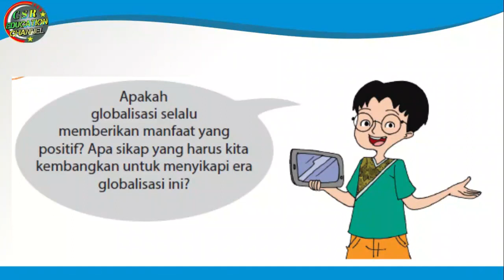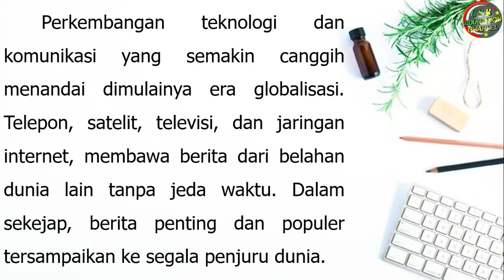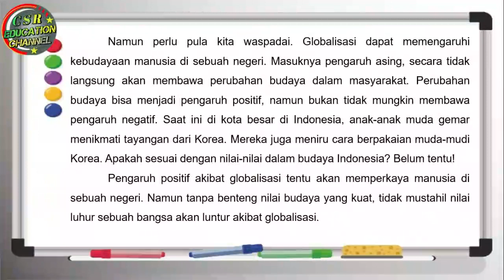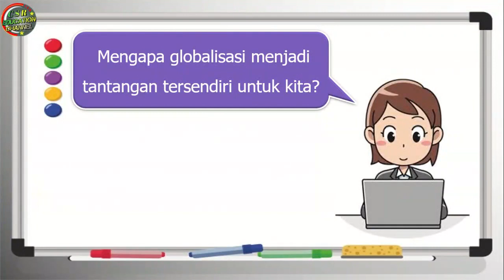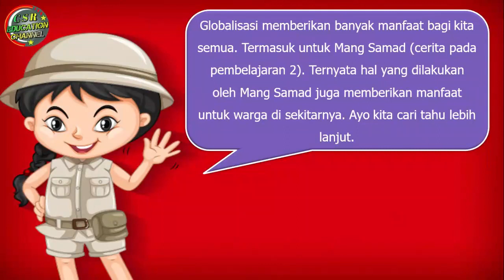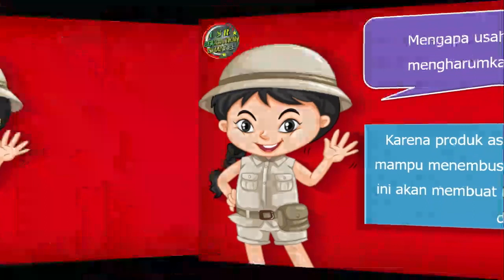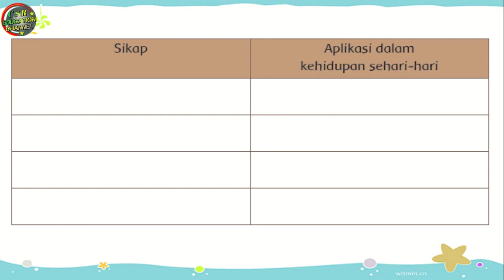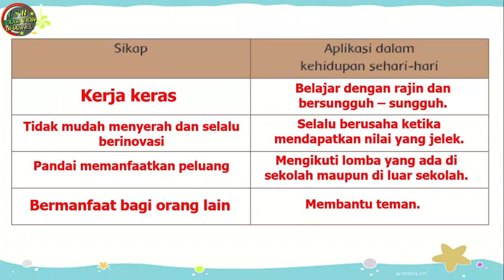Kelas 6 Tematik Tema 4 Subtema 2 P 4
mari belajar untuk merai cita-cita . . . .